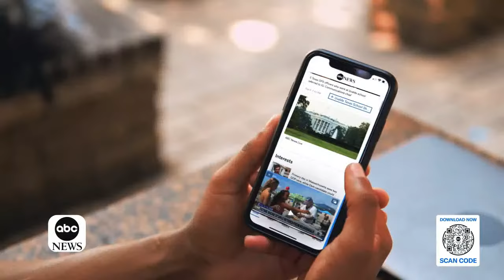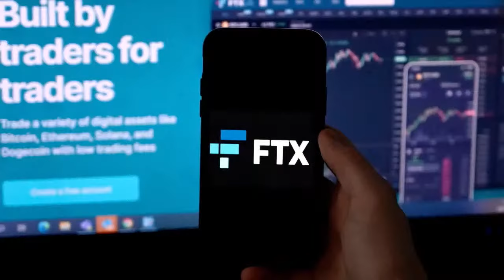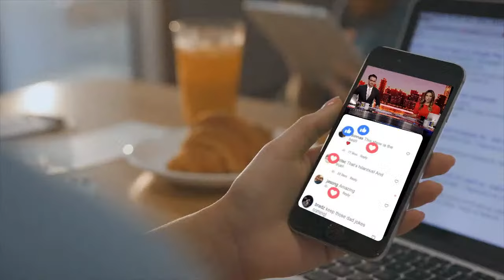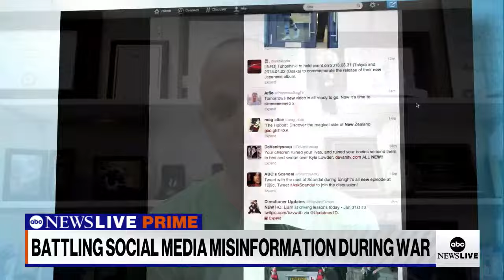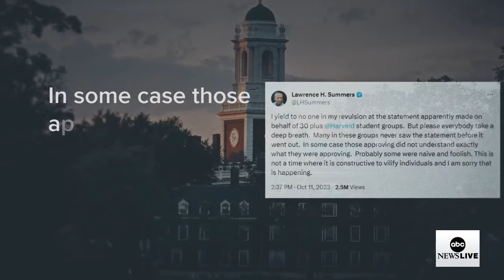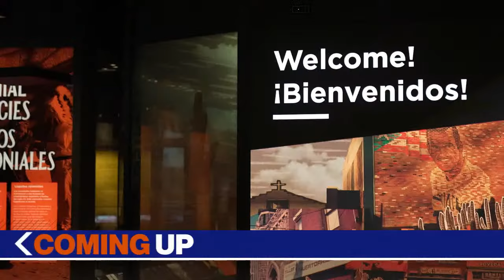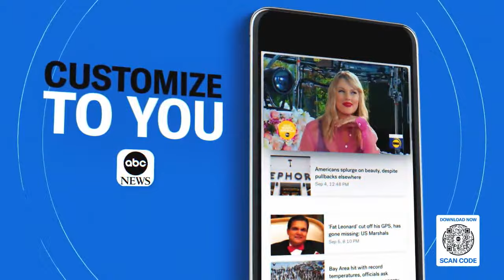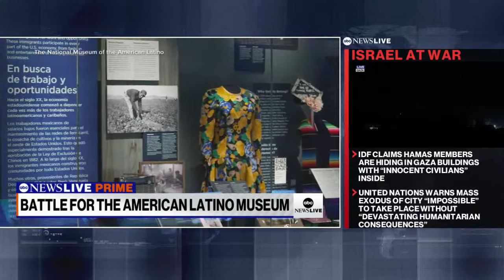ABC News Prime: IDF orders Gaza residents to evacuate; Rep. Jim Jordan wins GOP speaker nomination